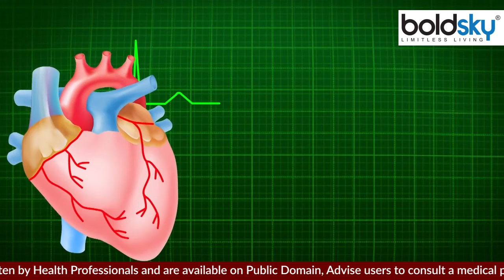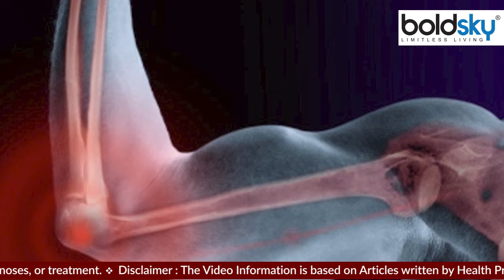खाली पेट केला खाना चाहिए या नहीं | खाली पेट केला खाने के नुकसान | Boldsky *Health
कुछ फल ऐसे भी हैं, जिन्हें खाली पेट कभी भूलकर भी नहीं खाना चाहिए. अगर आपने इन्हें खाली पेट खा लिया तो आपके शरीर को भारी नुकसान पहुंच सकता है.इन फलों में केला भी शामिल है. वैसे तो केला आपके स्वास्थ्य के लिहाज से बहुत ही फायदेमंद फलों में आता है. इसमें बहुत सारे पोषक तत्व शामिल होते हैं, लेकिन अगर आप खाली पेट केला खाते हैं तो ये आपको  नुकसान पहुचा सकता है...तो चलिए आपको बताते है खाली पेट केला खाने के नुकसान.

There are some fruits which should never be eaten on an empty stomach even by mistake. If you eat them on an empty stomach, then your body can be severely harmed. Banana is also included in these fruits. By the way, bananas come in very beneficial fruits in terms of your health. It contains many nutrients, but if you eat a banana on an empty stomach, it can harm you… So let us tell you the disadvantages of eating bananas on an empty stomach.